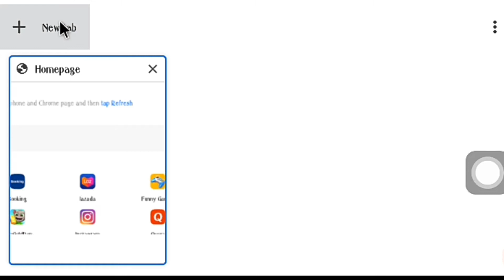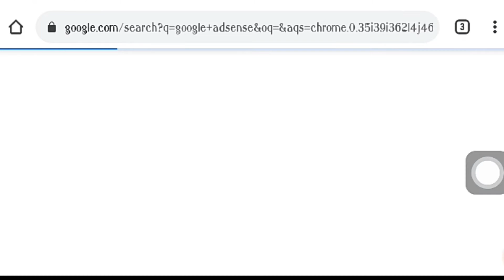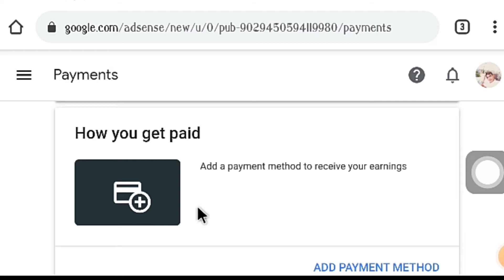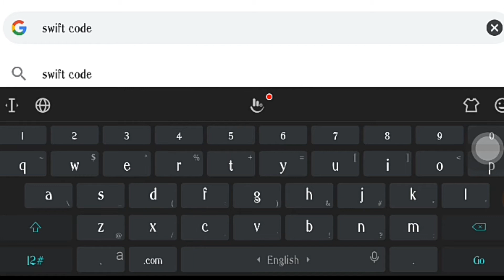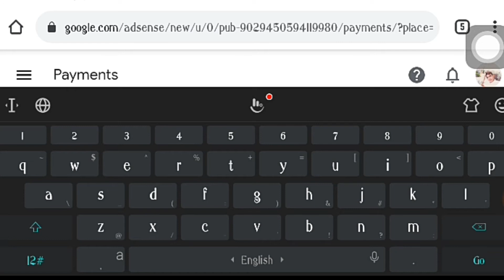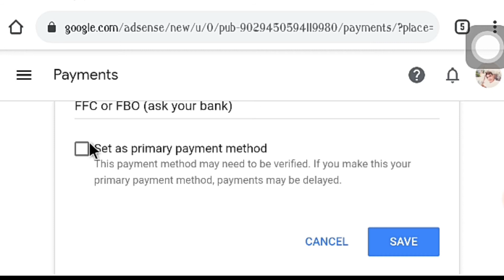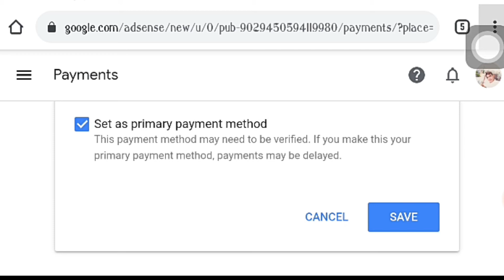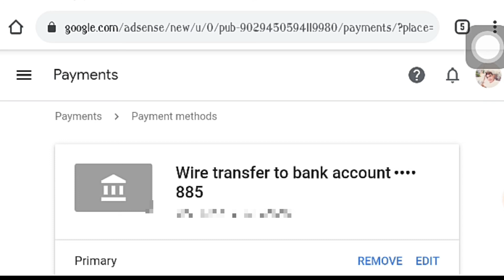HOW TO ADD YOUR LANDBANK VISA ATM sa Google Adsense AS PAYMENT METHOD? STEP BY STEP TAGALOG TUTORIAL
Here are the following steps or tutorial on how to add payment method or bank accounts sa Google Adsense. Step by step tagalog tutorial.